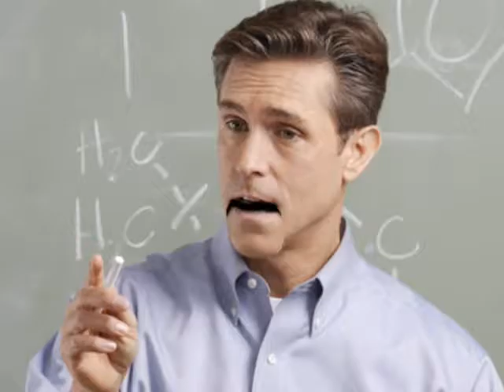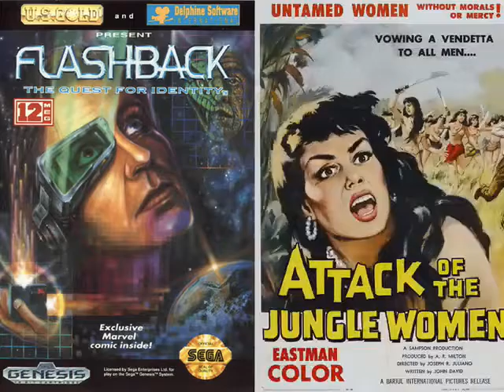"7th Chamber Part II" by The Wu Tang Clan